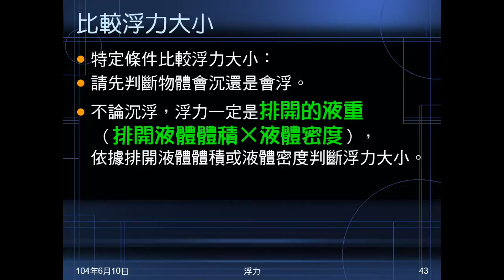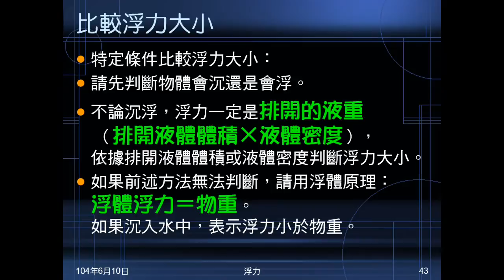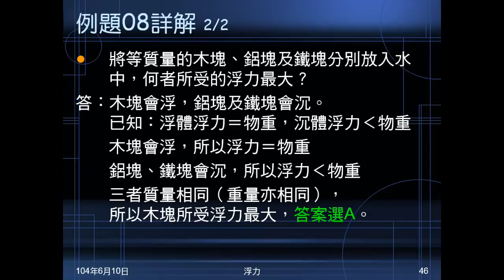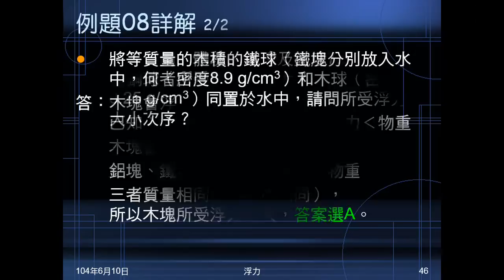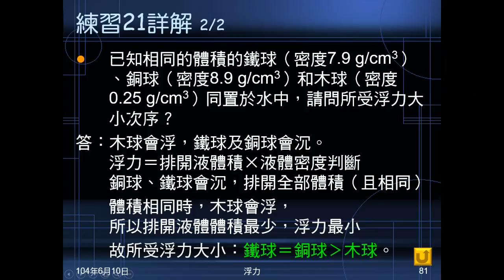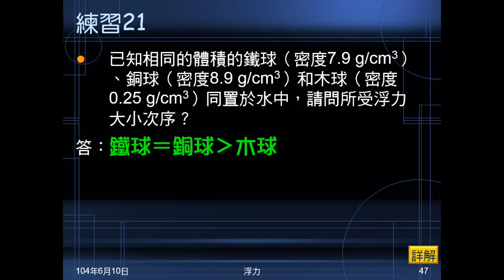103學年國二理化 常見的力32：比較浮力大小、例題08、練習21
說明如何比較物體在液體中所受浮力大小。例題08問等質量的木塊、鋁塊及鐵塊分別放入水中，何者所受的浮力最大？練習21問相同的體積的鐵球、銅球和木球同置於水中，請問所受浮力大小次序？